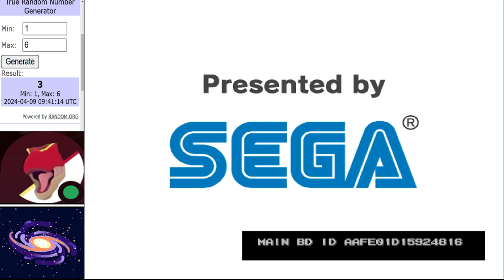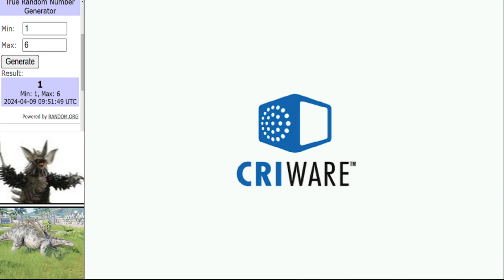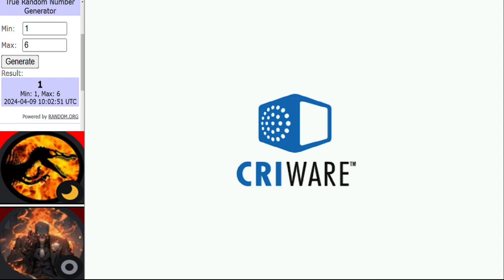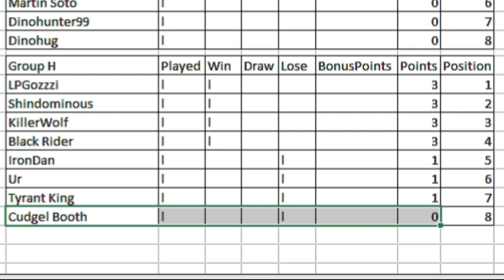Dinosaur King Arcade Tournament | WCVI Group Stage | Group H Round 1 古代王者恐竜キング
Time for the final group Group H to get started.

Matches in this video:
LPGozzzi vs Ur
TyrantKing vs Shindominous
IronDan vs BlackRider
Main Event:
CudgelBooth vs KillerWolf